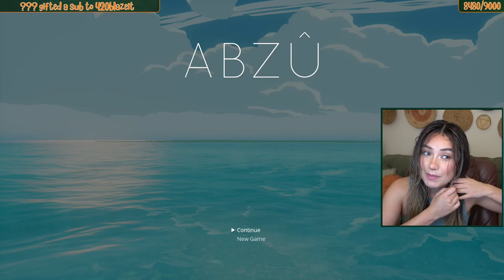I tried playing a relaxing game: Abzu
Thank you for the suggestion @Luetin09 . I'm sure it is really relaxing and nice for most, love youuuuuu xx

12th January 2023